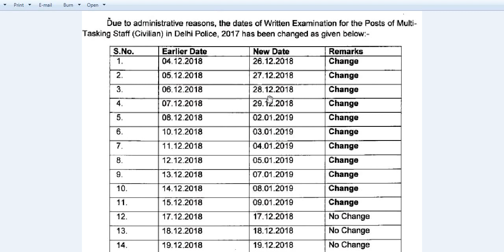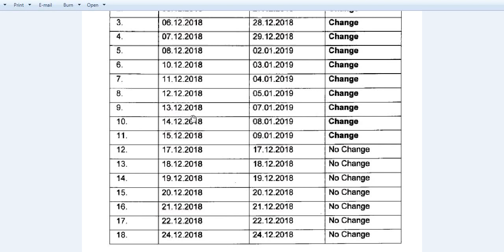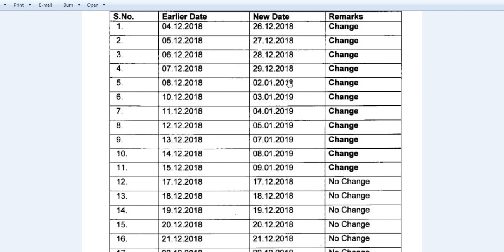Delhi Police MTS EXAM DATE Changed // delhi police exam date change 2018